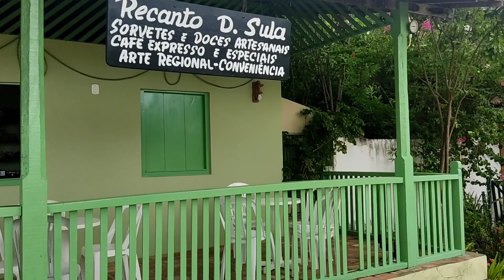CONHECENDO UM LITORAL MARAVILHOSO#MANGUE SECO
mangue seco, litoral maravilhoso